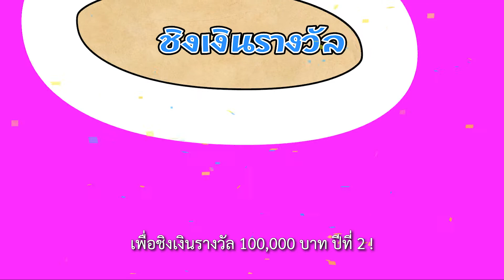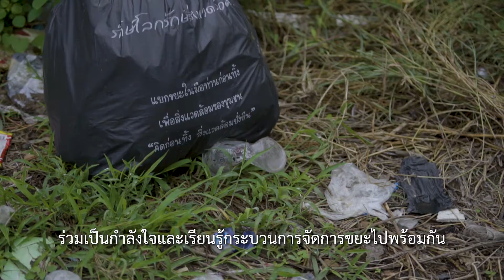ตอนที่ 9 องค์ความรู้และคุณค่าที่เกิดขึ้นในชุมชนที่ 2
วันนี้ขอนำเสนอเรื่องราวที่กำลังวิกฤติอย่าง ปัญหาขยะในท้องทะเล ซึ่งสาเหตุส่วนใหญ่มาจาก ขยะบก ที่ลงไปสู่ทะเล จะเกิดอะไรขึ้น หากเราไม่ตระหนักที่จะช่วยกันลดปัญหาขยะตั้งแต่ต้นทาง ติดตามเรืองราวได้ในคลิปนี้กันเลยครับ